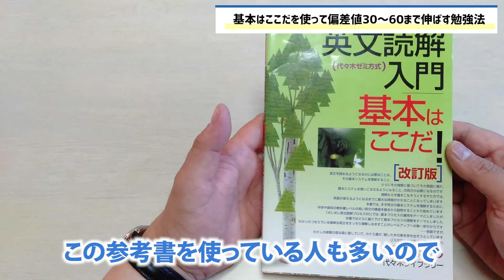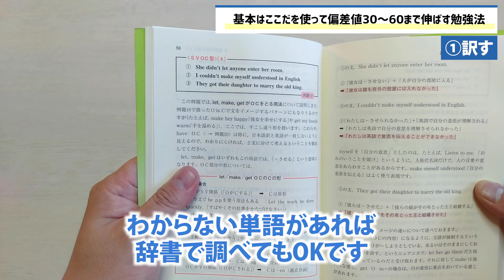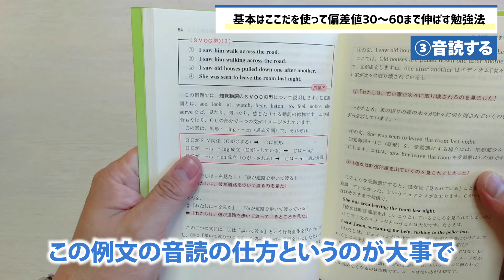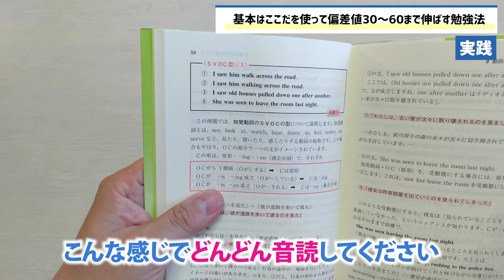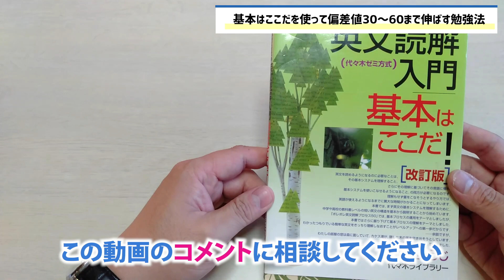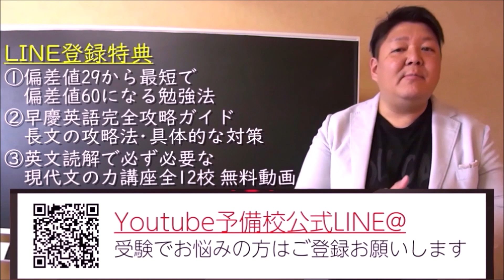高1・高2生なら、この"方法"なら偏差値を30以上アップできるよ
英単語のレベルも低い本書ですが、しっかり英語の偏差値を伸ばすことができます。その具体的な方法をお話しします。

【最短で英語の成績を上げる貴方だけの勉強法lineで教えてます！】@921lkwjv でID検索！QRコードから登録したい人はこちら⇒